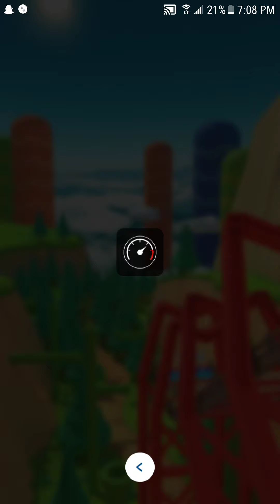Mario Kart Tour - London Cup: Mario Cup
Mario Kart Tour Walkthrough - London Cup: Mario Cup.

Rainbow Road: 0:05
DK Pass 3:06
Mario Circuit R: 6:16
Steer Clear of Obstacles: 9:45

Mario Kart Tour is a racing game that was released on September 25, 2019 on iOS and Android devices. It was developed and published by Nintendo. Every two weeks there will be a new City Tour with new courses and challengers!

Remember to always check the description to find timestamps to certain parts of each video!